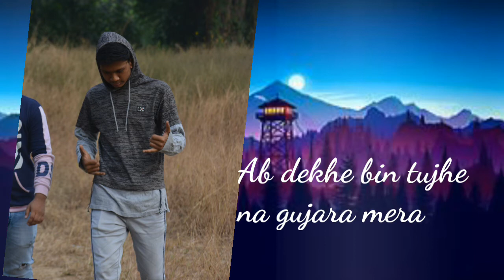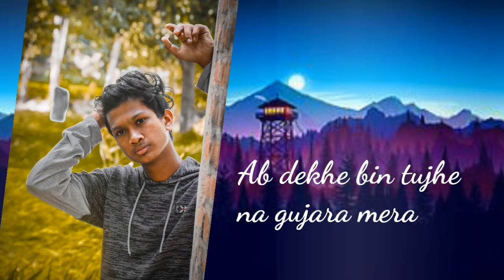Thoda Thoda Pyaar Lyrics video | Stebin ben | zee music company | Gaurav Rajbhar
Title: Thoda Thoda Pyaar Lyrics video song

Video ko lekar toh Strike dene se phele contact kar de Main Jarur video delete kar dunga agar meri video Apko Kisi bhi taraha haani pahuchaye ya Dekhne layak Na lagye

शुक्रिया आपका यहा तक पहुंच चुके है, तो जाने से पहले विडियो को "लाइक" जरूर करे
और विडियो के नीचे दिए गए बटन को दबा कर चैनल को "सब्सक्राइब" करे साथ ही आने वाले "बैल आइकन" को दबाऐ, ताकि आगे आने वाली विडियो को आप सब से पहले देख सके, आपका बहुमूल्य समय देने के लिए धन्यवाद

Credits: @Zeemusiccompany